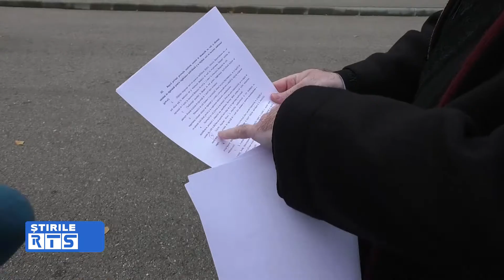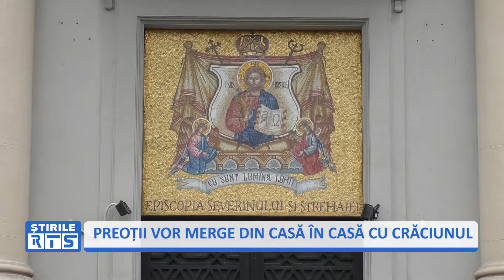PREOȚII VOR MERGE DIN CASĂ ÎN CASĂ CU CRĂCIUNUL